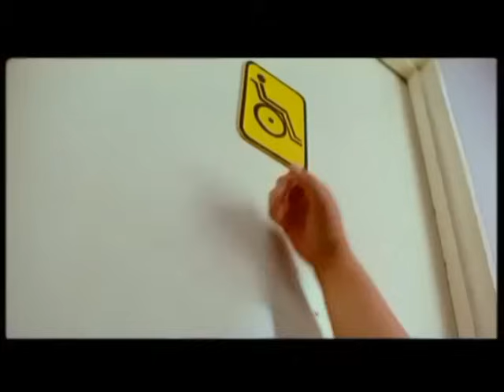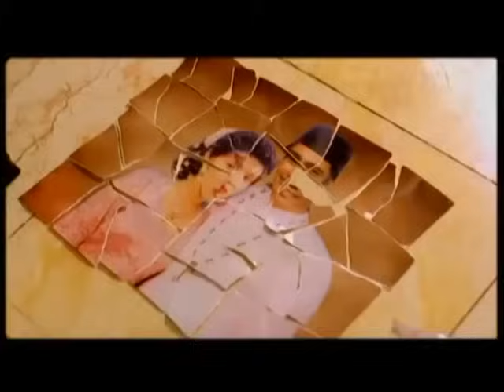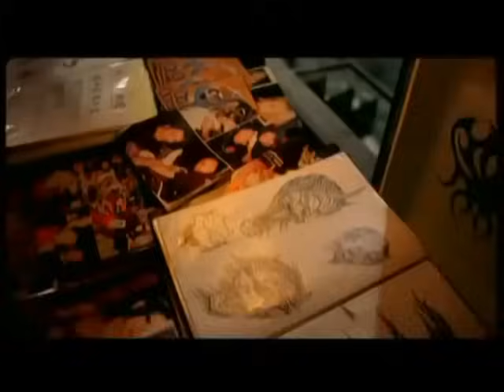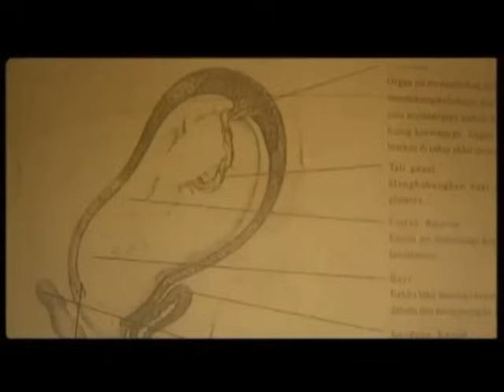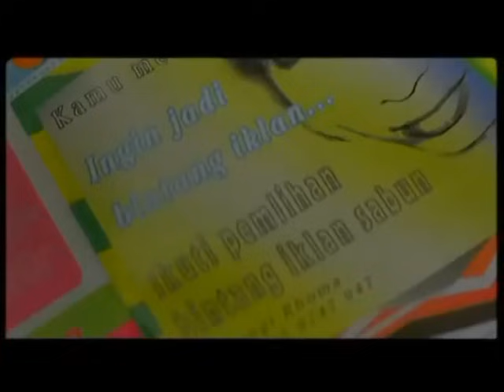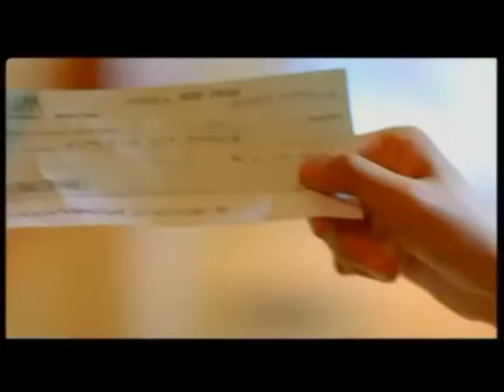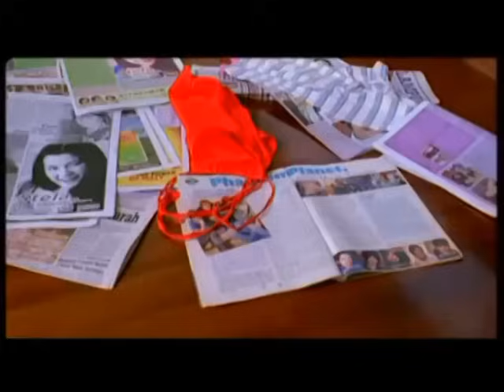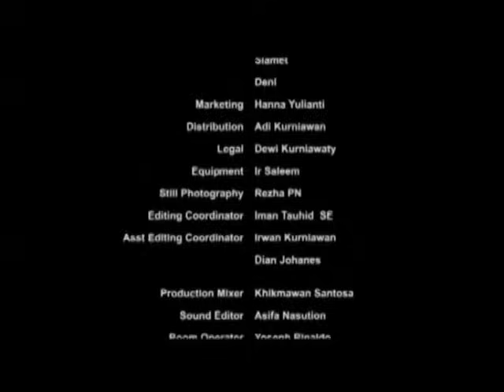Kuwari College Girls || Full Length Hollywood Movie Hindi Dubbed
Watch Hollywood Blockbuster Movie Dubbed in Hindi.